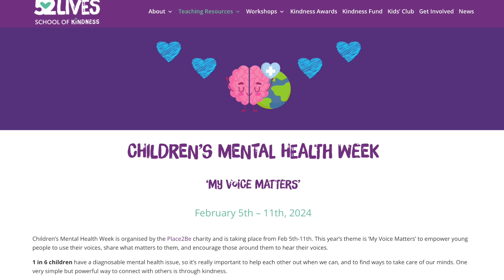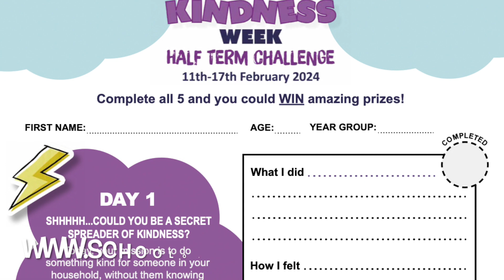Kind News: February 2024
Ned Kindelbottom from the Kids' Kindness Club presents latest Kind News from around the world